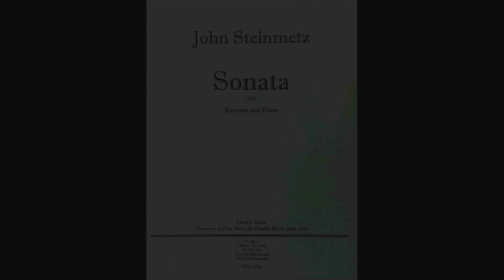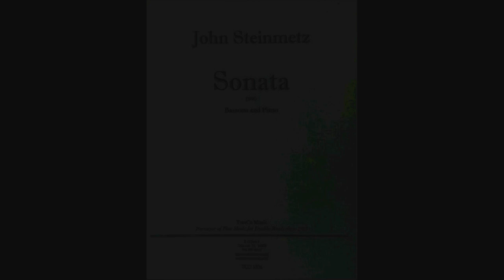Sonata for Bassoon and Piano, John Steinmetz (1981)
Sonata for Bassoon and Piano is a highly emotive work that is sure to change the energy of the room. Though called Sonata, this three movement piece is not in Sonata form. The first movement,
Prelude, explores pitch through the utilization of pitch bends. This movement shows the bassoon as a
"Strong-voiced instrument exploring powerful feelings." The second movement is a theme and variations
on the William Byrd Renaissance English folk tune called "Browning (The Leaves Be Green)." This version of Browning has four voices, three of which occurring in the piano part. Beginning very simply,
this movement grows and becomes brighter and more complex through the variations. The third and last movement, Lament, explores rhythm as the performer is merely given pitches and is free to play them in an improvisatory style over top of repeated chords. Played according to the mood and feelings at the moment, this Sonata lends itself to be original and authentic to each individual performer and setting.
Though very technically accessible, this work requires much more from the performer and audience alike.
As Dr. Albie Micklich states, "To pull off this piece, you must bear a piece of your soul to the audience".
And the audience must be willing to receive it.